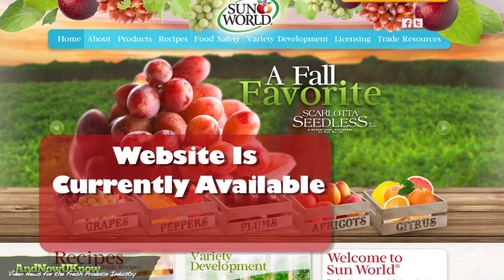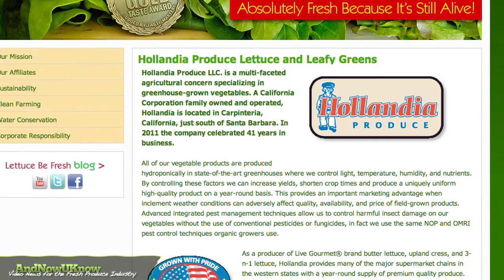AndNowUKnow: Del Monte Fresh, Sun World & Hollandia- Qucik Dish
Business or pleasure? No need to choose one or another for this newest venture.
Del Monte Fresh Produce is announcing the expansion of a second greenhouse project now underway in Buenos Aires, Costa Rica. The project features 17 hydroponic greenhouses, spanning 25 acres, as well as a packing house and other state-of-the-art facilities projected for completion in the first week of December 2011 with the first harvest set for February 2012.

Sun World will be making quite an impression at this year's PMA Fresh Summit in Atlanta with the unveiling of its new interactive
The website is currently available for a sneak peak at its online address or through a QR code. The official online experience will be launched at the company's booth #2635. Gordon Robertson, Senior Vice President of Sales & Marketing, states, "We are bringing a full sensory experience to this year's PMA. Our booth will be an interactive innovation station where attendees can visually experience Sun World online via touch screens, taste the latest in our variety development innovations and hear more about what's coming from Sun World in 2012."

 Hollandia Produce is one of the twenty-eight finalists for the 5th annual PMA Impact Awards, Excellence in Packaging competition.
Hollandia, commended for expanding on all opportunities to sell more fresh produce and floral products, is revealing their new Squircle innovation; the packaging for Live Gourmet, Living Butter Lettuce. The packaging has earned points in the categories of: marketing design and messaging, food safety, supply chain efficiencies;  functionality, sustainability, and environmental impact and consumer convenience.